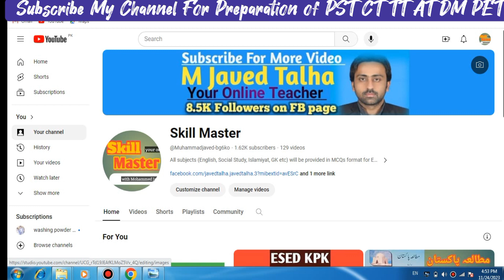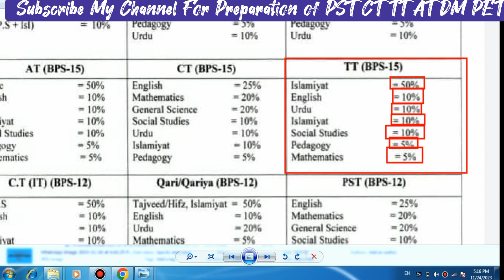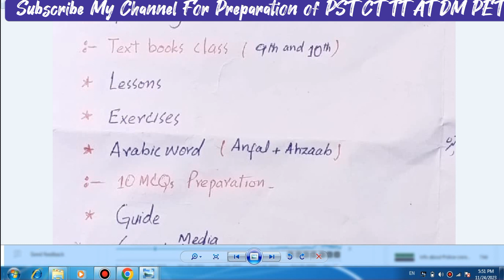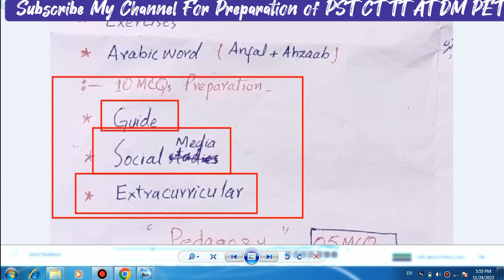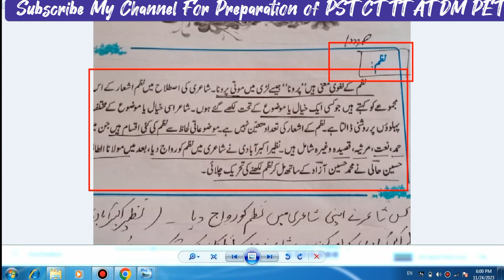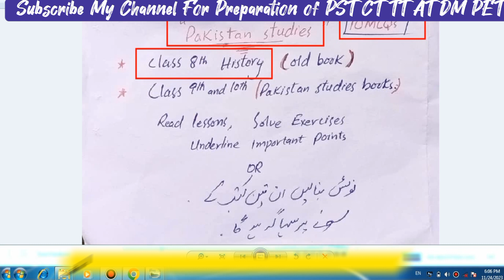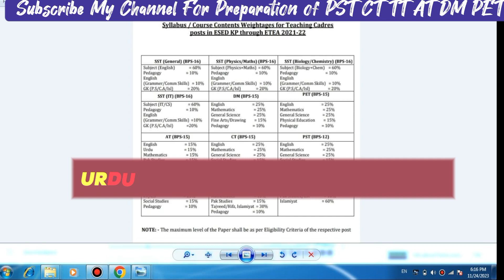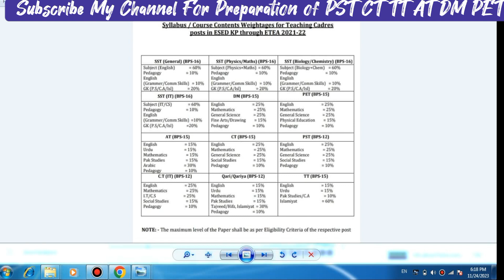Complete Information for TT Post Preparation/Best way to get 85+ marks in TT post/ TT Syllablus info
How to get 85+ marks in TT test?